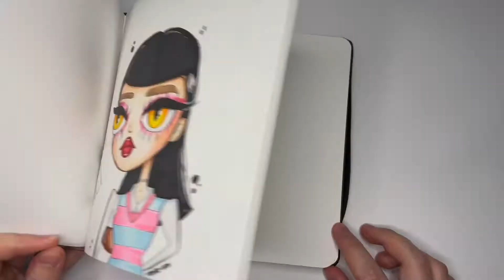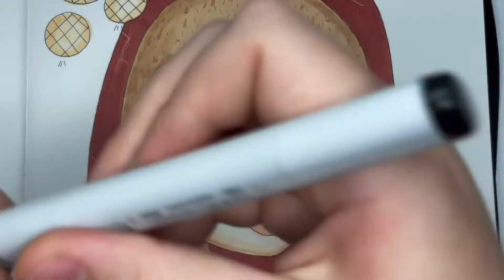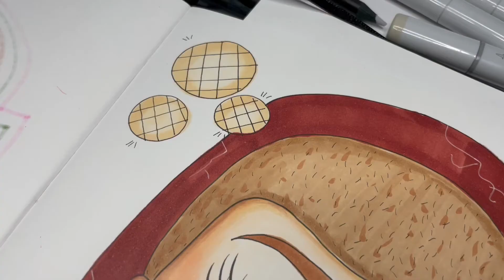DESENHANDO A ELEVEN DE STRANGER THINGS NO MEU ESTILO - SERÁ QUE FICOU BOM?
E aí, pessoal! Beleza? O vídeo de hoje é desenhando a personagem Eleven de Stranger Things no meu estilo! Usei uma imagem de referência de como desenhar a Eleven e coloquei meu estilo de desenho, será que ficou bom?

Gosto de fazer vídeos recriando peonagens porque consigo usar diferentes materiais de desenho, além de mostrar cada detalhe de como desenhar no estilo cartoon.

✏️ LISTA DE MATERIAIS:
- Sketchbook Dezaiza + Taccbook;
- Lápis 2H Mars Lumograph Staedtler;
- Canetas finalizadoras 0.2, 0.3 e 0.5 Pigma Micron Sakura, 0.1 Copic Multiliner e 0.05 e Brush UniPin UniBall;
- Marcadores Copic Sketch;
- Lápis de cor Posca;
- Caneta branca Gelly Roll 10 Sakura.

SOBRE O CANAL:
Desenhista que compartilha seu mundo aqui! Vem comigo?

E aí, beleza? Espero poder te ajudar a aprender a desenhar, em como desenhar ou continuar desenhando, como desenhar no meu estilo e encontrar o seu estilo próprio de desenhar, como desenhar personagens e conhecer novos materiais de desenho. Aprender a desenhar pode ser leve e divertido, através de um desenha e fala, desenhando personagens ou até de um desafio de desenho. Vem comigo e aprenda a desenhar tranquilamente e de um jeito alegre.

Tem vídeo novo toda TERÇA, QUINTA e DOMINGO às 18:00! :)